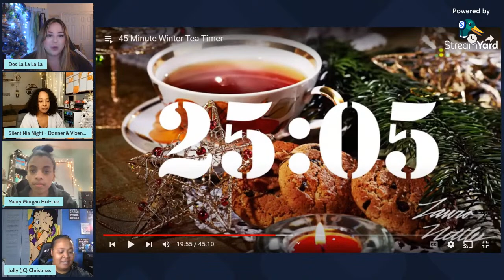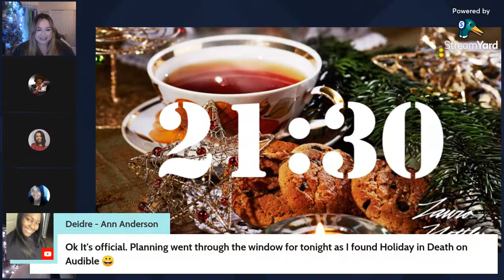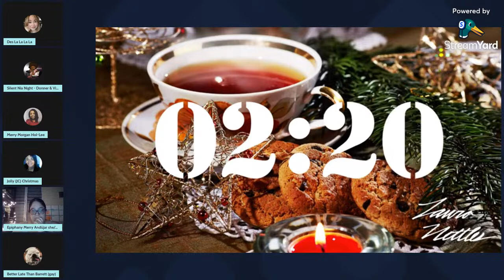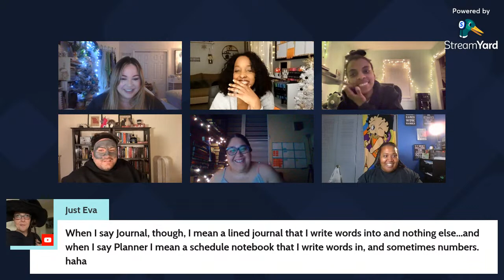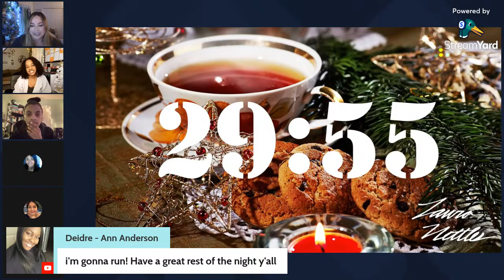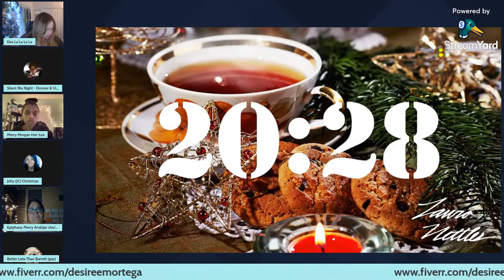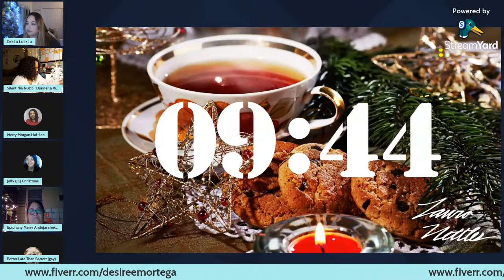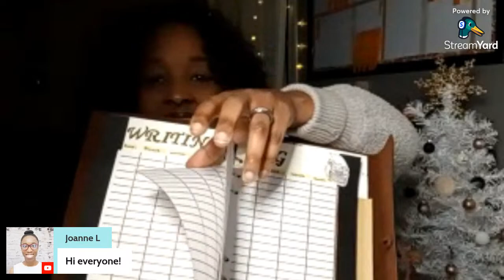Write by the Moon | Live Writing Sprints with guests!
Welcome to Write by the Moon Writing Stream!

Monday nights at 8pm ET, join me as we get creatively productive. Every week, I will be joined by co-hosts from the community and we'll ask questions and get to know each other.

Thank you for joining! Let's Write.

F O L L O W  M Y  C O H O S T S :